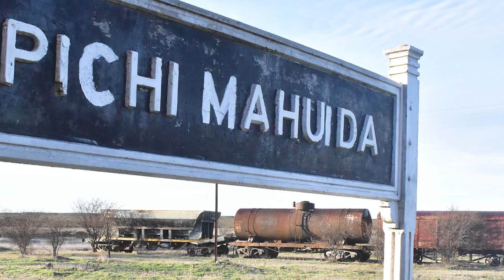RUBEN CEJAS 11 10 23